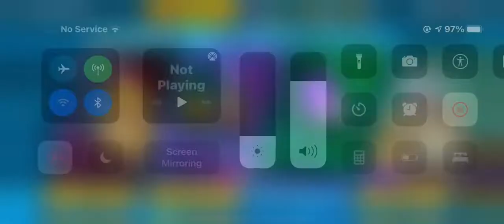Fire Pull!!! Veterans Day Pack Opening In NBA 2K Mobile